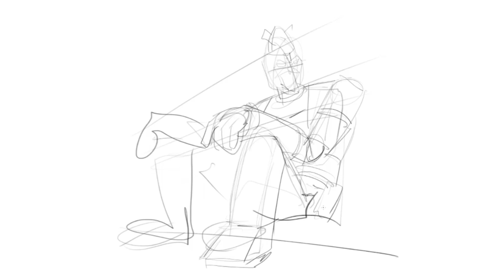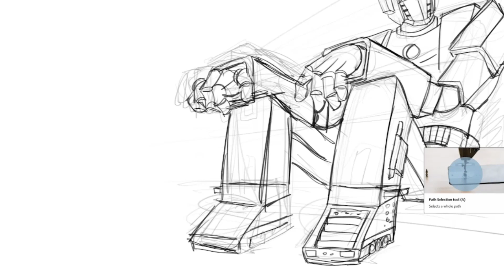How to draw Voltes V Tambay mode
When a ruthless enemy from a faraway planet tries to conquer Earth, a group of heroes must operate a formidable battle machine called Voltes V to save the day.